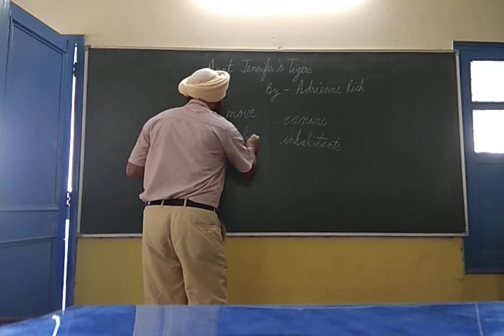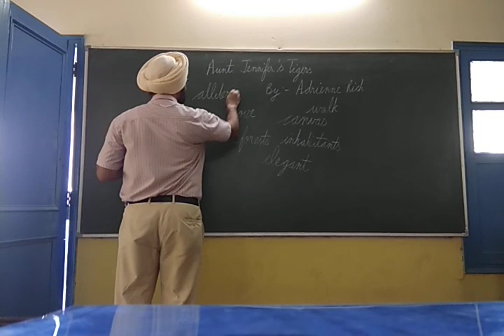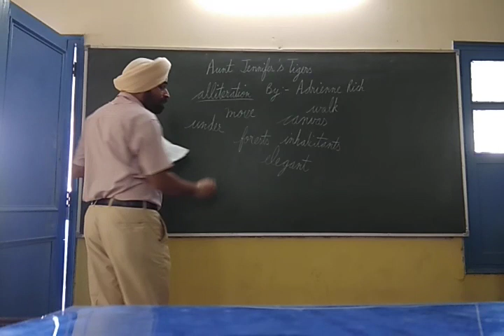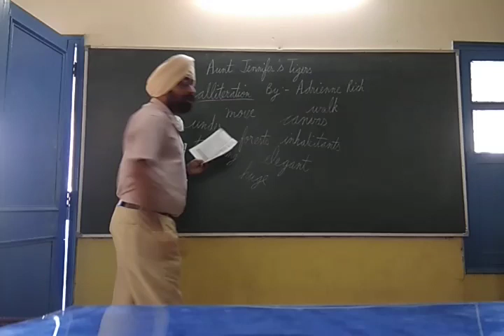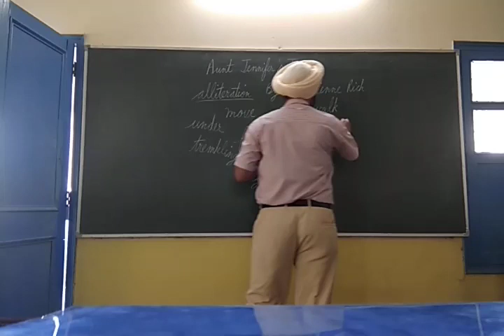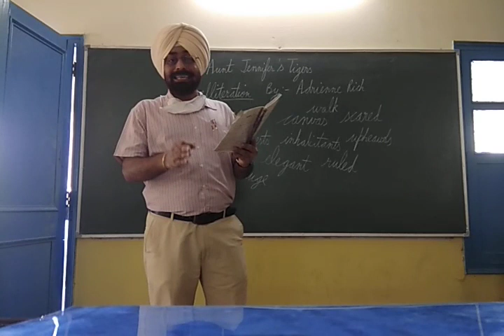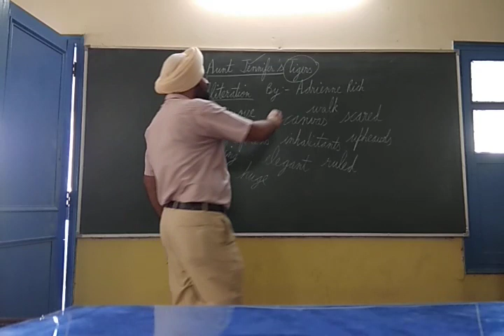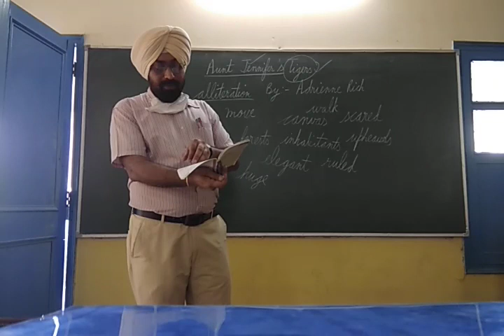CLASS- XII ( ENGLISH ) Poem - Aunt Jennifer's Tigers
By : Bir Devinder Singh Bedi